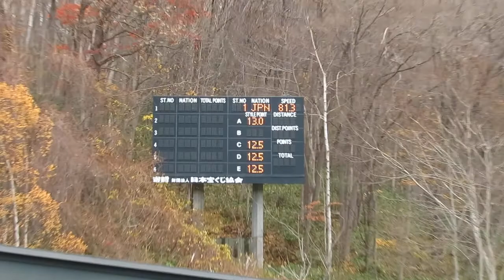笹川笑子 選手 第96回全日本ノーマル １本目 40メーター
白馬中２年の笑子選手。１本目は、女子組38位。
2017/11/03(金祝) 宮の森ジャンプ競技場